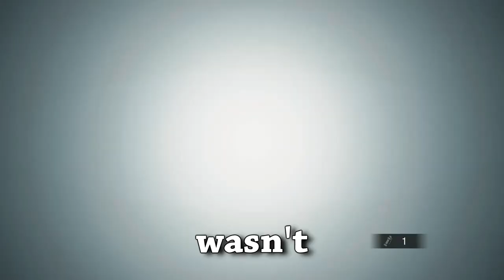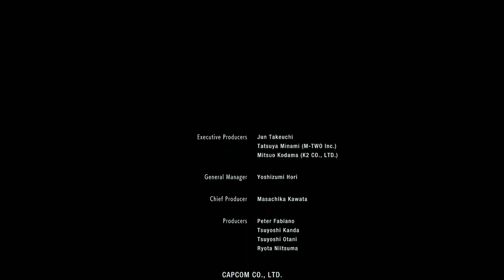Jill abuses her police power and gets imprisoned by Nemesis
I promised I wouldn't do anything to dogs LOL.
I absolutely loved playing Resident Evil 3 remake on hardcore. Jill Valentine has become one of my favorite female protagonists of like all time. In my experience, this horror game was good! I personally don't think it could ever meet RE2's standards, but it's still pretty good for what it is. Even if it lacked some potential.

~K9